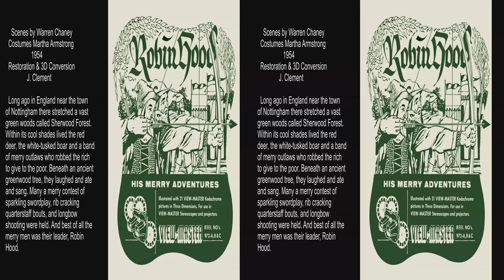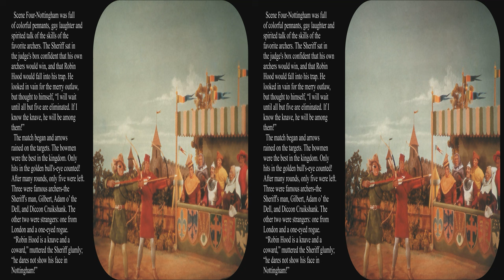View-Master Robin Hood His Merry Adventures Updated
Updated to full 4k with artists' picture.  The scenes were created by Warren Chaney with costumes by Martha Armstrong.  This 1954 packet covers 3 episodes in the Robin Hood tale, Friar Tuck's appearance, Little John's appearance, and the Golden Arrow competition.  The artists are uncredited, but it resembles the workmanship in 20,000 Leagues under the sea also by the same authors.  The dioramas and costuming are very nice, but the facial expressions are often repeated sometimes inappropriately.  The characters were apparently articulated dolls and the heads should have been more individualized for each frame.  While nice, it lacks the Florence Thomas' touch.  In particular the stream looks like a mirror rather than the lovely water effects Florence produced.  The concentration on action is probably meant to appeal to boys.